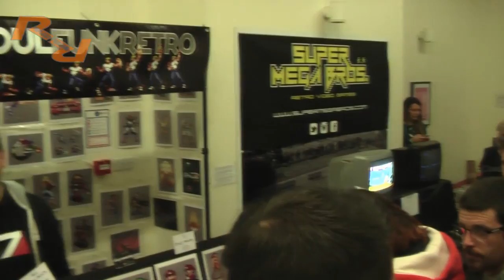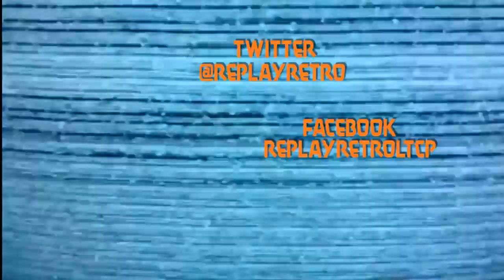RR Xtended: Retro Collect Video Game Market 2 (7/2/15)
On Saturday February 7th Retro Collect brought the hugely successful video game market back to Leeds bigger and better than before. Matt takes a look at the UK's biggest video game sales event